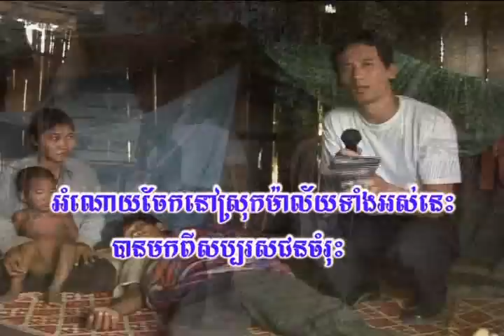willy Uyចែកអំណោយនៅស្រុកខ្មែរ# 23/30